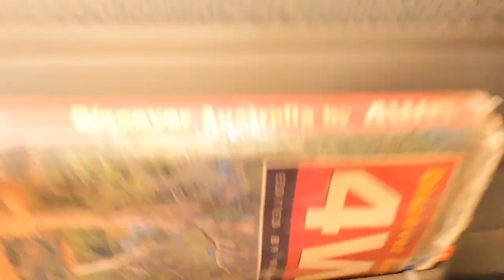Troopy 5 top mods over 10 years of Central Australia adventures.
What are my top 5 modifications or refinements that I have done to my most valued 4WD 4x4 adventure vehicle, my Troopy, Landcruiser Troop Carrier?  Here they are, after 10 years of crossing some of the most remote areas of Australia.  (Not necessarily in any particular order:
#1:  Strap down all your luggage.
#2:  Easy access to water.
#3:  Portable power. (Future video review - Portable Power Station from iTechWorld.)
#4:  Sheep skin wool seat covers.
#5:  LED lights everywhere.
This video explains why these modifications, refinements are so important.

My focus is photography, nature, landscape, people and adventure travel.  A few animals also sneak in from time to time.  Property investment and business also get covered to complement the theme of having time and money to pursue your passions, like mine, in photography and adventure travel, 4WD, motorcycle and trekking/hiking, connecting with nature and culture.

Nevertheless, content creators need support to pay the bills.  If any of these organisations can help you with any products or services that you seek, please do click on the appropriate Shopping Partner links below to find what you seek.

➤ Download Track:
🎵 Track Info:
Title : Bouncey
Artist : The Grand Affair
Genre : Hip Hop & Rap
Mood : Funky